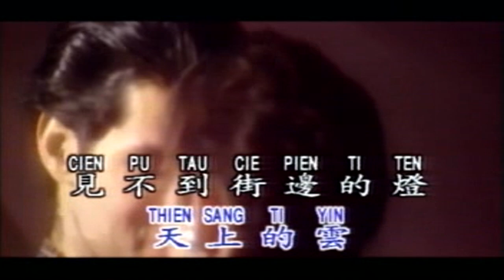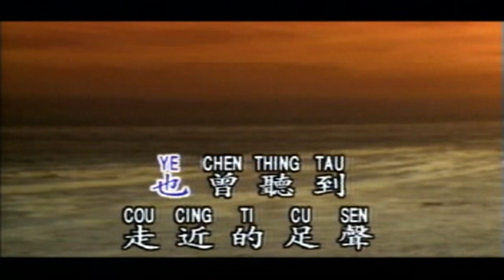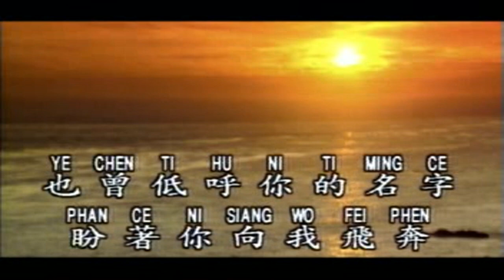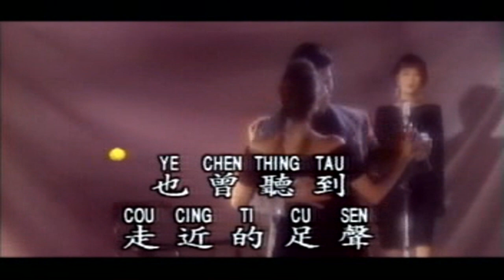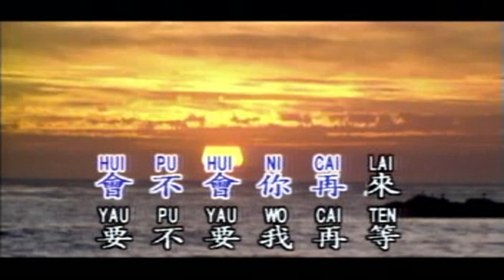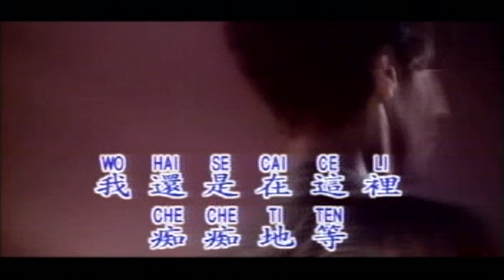痴痴地等 (Blues)